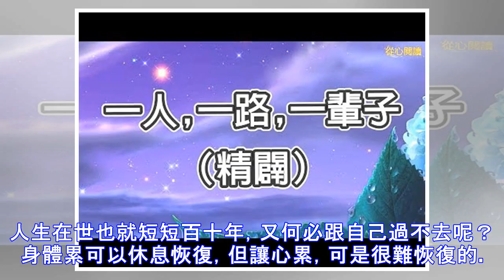一人,一路,一輩子（精闢）